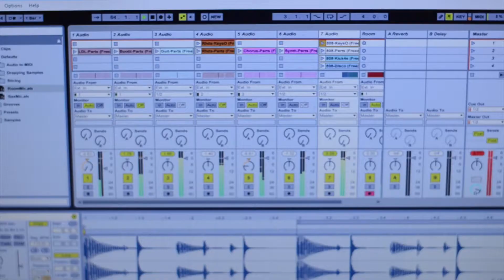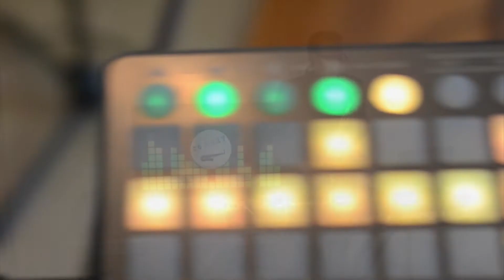Jagger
Got to be Funky like the Jag!  So Saxy combines the best of RnB and Soul Grooves with some classic analog Slow Jams for a great night of hot, live Sax.